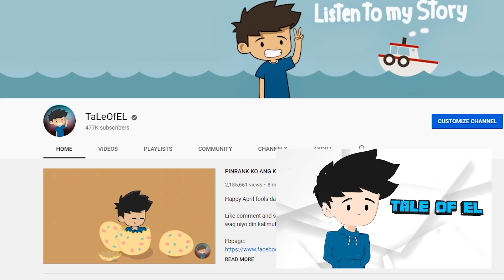ESCAPE SANTA CLAUS OBBY | ROBLOX | THIS IS WHY SANTA IS FAT!